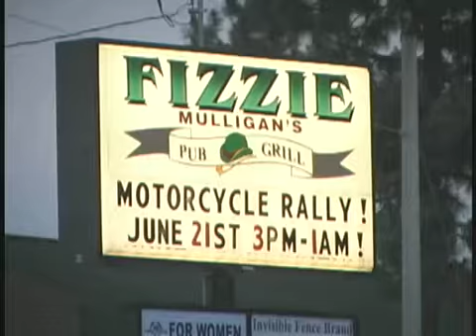Road to the Rally episode #18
This video created by Robert Breckenridge. This is the eighteenth episode of Road to the Rally, a reality TV show aired on KQUP RTN-24 in the Spokane, Washington DMA. and click on Road to the Rally episodes.